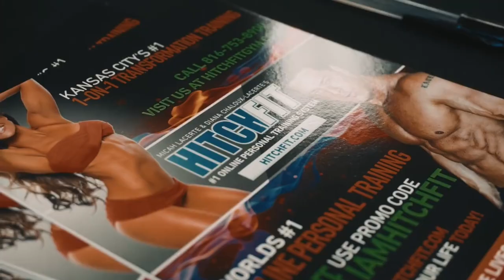Kansas City Personal Training | Hitch Fit